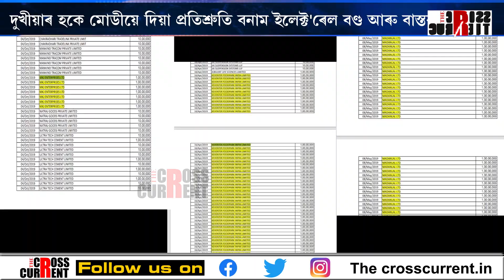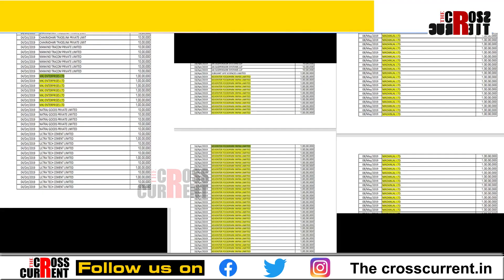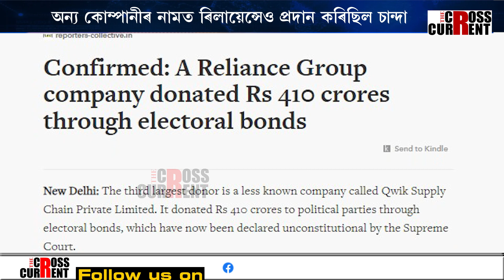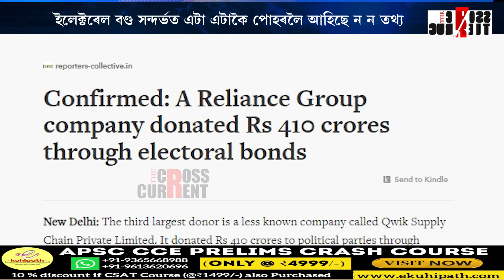ইলেক্টৰেল বণ্ড সন্দৰ্ভত এটা এটাকৈ পোহৰলৈ আহিছে ন ন তথ্য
ইলেক্টৰেল বণ্ড সন্দৰ্ভত এটা এটাকৈ পোহৰলৈ আহিছে ন ন তথ্য। চান্দা দিয়া অজ্ঞাত ব্যক্তি-সংস্থাৰ আঁৰত আছে নামী-দামী সংস্থা! অন্য কোম্পানীৰ নামত ৰিলায়েন্সেও প্ৰদান কৰিছিল চান্দা